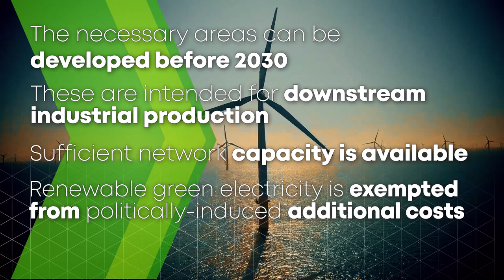BASF and RWE plan to cooperate on new technologies for climate protection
Today Dr. Martin Brudermüller (BASF) and Dr. Markus Krebber (RWE), accompanied by Chairman of the Mining, Chemical and Energy Industries Union (IG BCE) Michael Vassiliadis, presented a project idea that shows how industrial production can become sustainable and future-proof. The project envisions an additional offshore wind farm with a capacity of 2 gigawatts (GW) to provide the Ludwigshafen chemical site with green electricity and enable CO2-free production of hydrogen. The aim is to electrify the production processes for basic chemicals, which are currently based on fossil fuels.